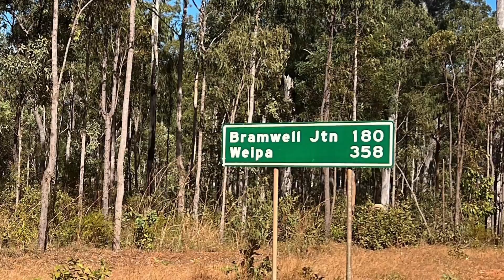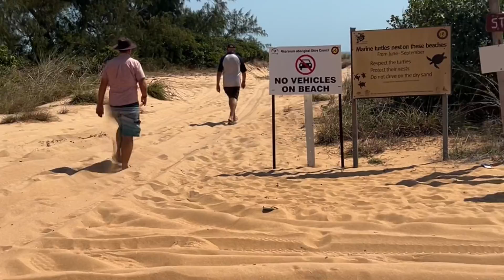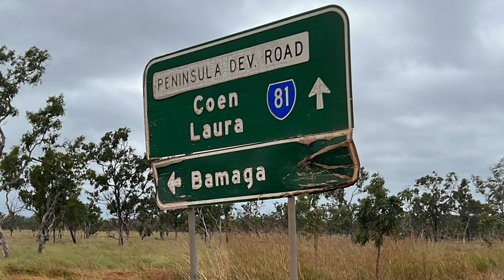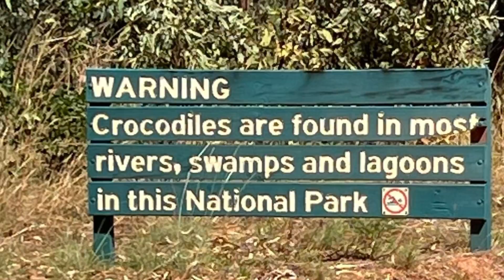Cape York - the journey back down the cape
It’s been a great adventure but now it’s time to head back down the cape to Cooktown. On the trip back down we’ve faced some pretty rough and dusty roads with horrendous corrugations in some parts, dust holes, a few water crossings and lots of dips and washouts as well as trying to avoid the wildlife.  Not much wildlife which was actually a blessing really. Didn’t fancy the added worry of kangaroos jumping out. Still can’t believe just how quickly road conditions can change to what they were like coming up but it all depends on when the grader has been there last. But we made it through to here and Humfrey is still in one piece despite being shaken to bits along these roads!  Still a good few hundred kms to go until we’re off the dirt and back on to bitumen. And that won’t be until the end of this week.